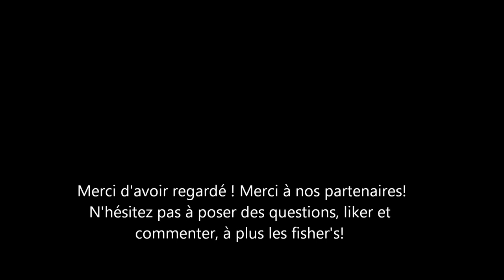SURF-CASTING pêche à Biscarosse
L'adresse de Mondiet pêche : 43 Rue du Temple, 33740 Arès